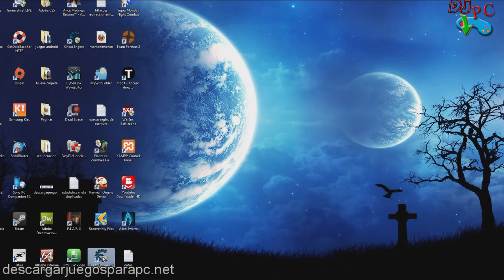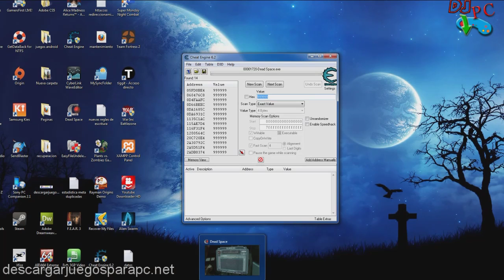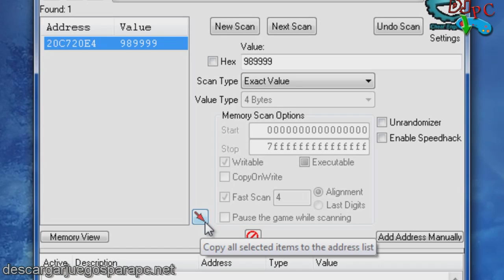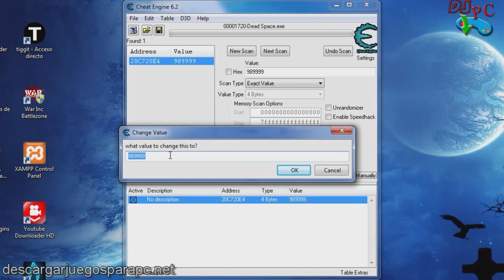Truco para Dead Space: Creditos ilimitados - Djpc Juegos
Bueno jugones, si les funciono no se les olvide el dedito arriba ya que es una buena manera de motivar... ;-)

Estos trucos te servirán para obtener dinero casi ilimitado y así hacerte con muchas mejoras que te ayudaran durante la partida.

Por ultimo, perdón por el error de "9999" que dije en el vídeo, jejeje.